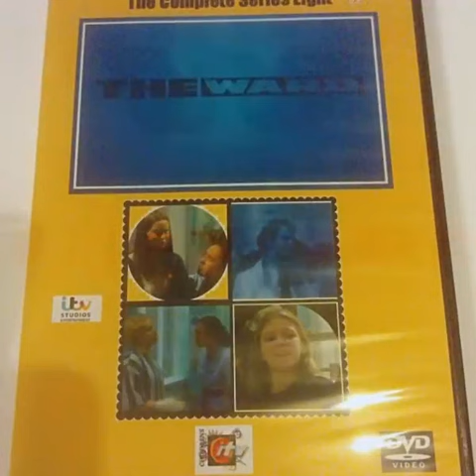Children's Ward The Ward Series 8 DVD £12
Children's Ward (retitled The Ward from 1995 to 1998) is a British children's television drama series produced by Granada Television and broadcast on the ITV network as part of its Children's ITV strand on weekday afternoons. The programme was set – as the title suggests – in Ward B1, the children's ward of the fictitious South Park Hospital (known as Sparky's), and told the stories of the young patients and the staff present there. Aimed at older children and teenagers, Children's Ward was a long-lived series for a children's drama, starting life in 1988 as a contribution to the Dramarama anthology strand, "Blackbird Singing In The Dead of Night", then first broadcast as a series 1989 and running from then until 2000
Written by
Paul Abbott
Tony Basgallop
Directed by Steve Finn
Alan Bell
Starring
 Carl Rice
Gilly Coman
Will Mellor
Anthony Lewis
Ben Sowden
Jane Danson
Danny Dyer
FORMAT: NTSC on DVD-R.
Region: Multi Region 0 So will play world wide.
Source:Tv/VHS to DVD transfer and Re-master.
Quality: 8.5/10
Run time. Approx 325  Mins

Leave a note when paying saying what you are buying. Price includes 1st Class recorded Royal Mail signed for delivery.